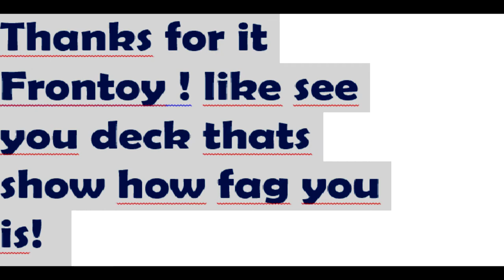The 'Decking' [Ticaracatica Ace Online]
Ace Online or AirRivals is a free-to-play massively multiplayer online game (MMOG) 3D shooter developed by MasangSoft Inc. and owned by YD Online Corp.
Currently in north america the game is hosted by SubaGames.